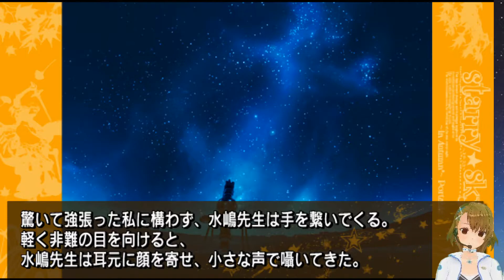#04 水嶋郁(CV:遊佐浩二) 攻略 Play Otome Game /スタスカ秋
#04 水嶋郁(CV:遊佐浩二) 攻略ルート

星月琥太郎（天秤座） CV:石田彰
陽日直獅（獅子座） CV:岸尾だいすけ
水嶋郁（双子座） CV:遊佐浩二
星月琥春（CV:折笠愛）
栗田譲介（CV:寺島拓篤）
梨本拓矢（CV:杉山紀彰）
橘守生（CV:高野康弘）
柑子修吾（CV:小野友樹）
柿野眞古都（CV:成瀬誠）